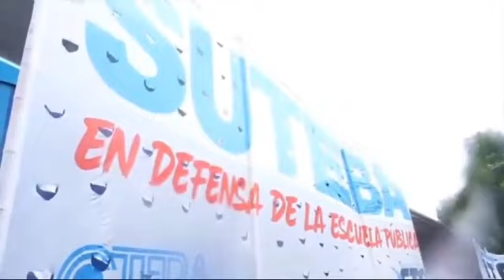CTERA: LUCHA POR EDUCACIÓN Y DERECHOS LABORALES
En un acto de masiva movilización, docentes de todo el país, convocados por CTERA, han protagonizado un paro nacional con un 80% de adhesión, exigiendo una Paritaria Nacional Docente, el pago del Fondo Nacional de Incentivo Docente (FONID), y fondos para comedores y programas educativos. Sonia Alesso, Secretaria General de CTERA, lideró la manifestación en Buenos Aires, denunciando la crítica situación en escuelas y barrios populares donde los recursos no alcanzan, mientras se defienden logros históricos como la Ley de Financiamiento Educativo.